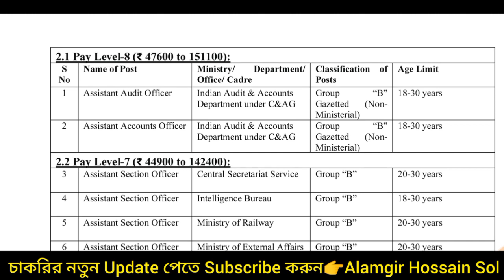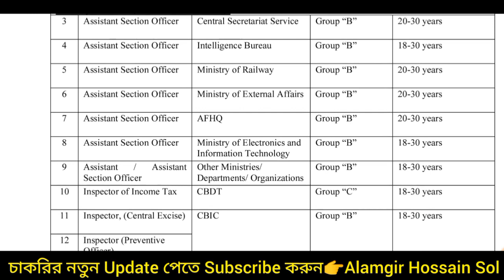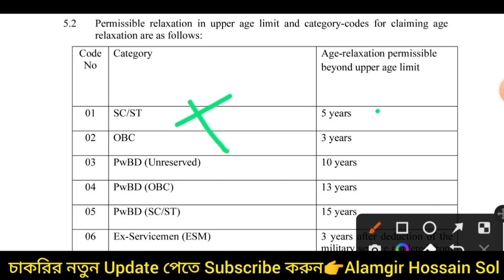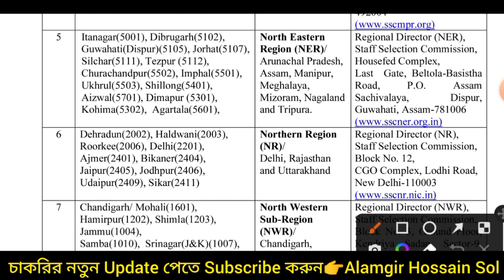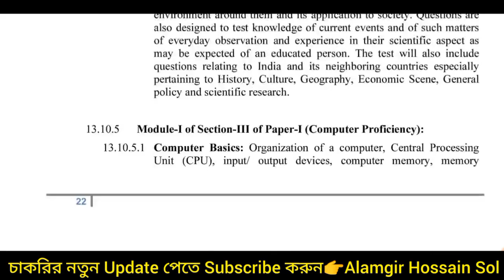SSC CGL 7500 VACANCY 2023 | SSC CGL NOTIFICATION OUT 2023